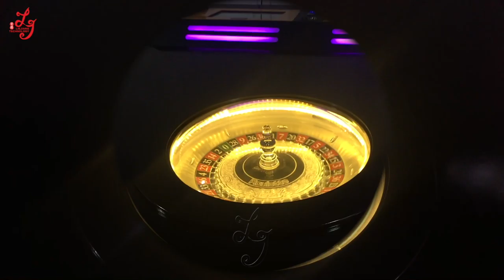Factory Price Caino Roulette Machines Russian International Gambling Machines For Sale